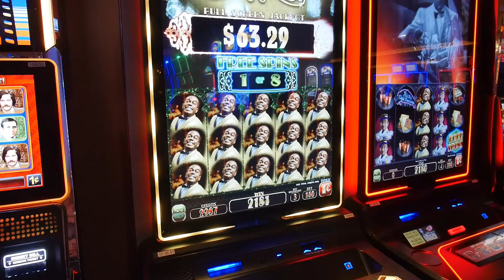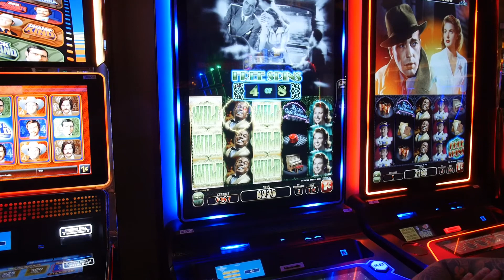Casablanca Slots free spin bonus